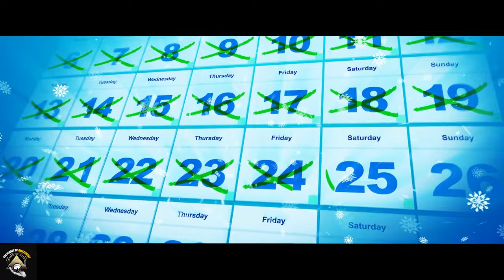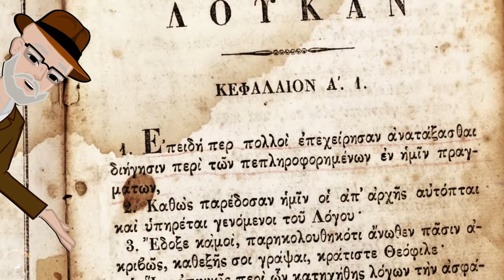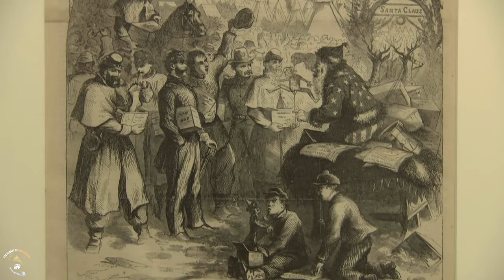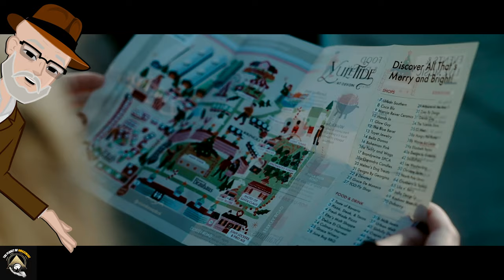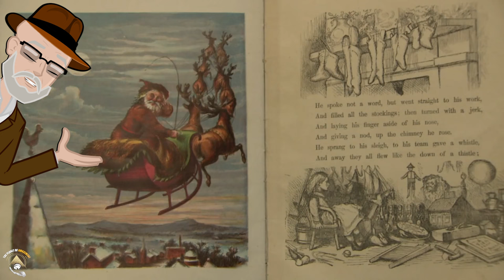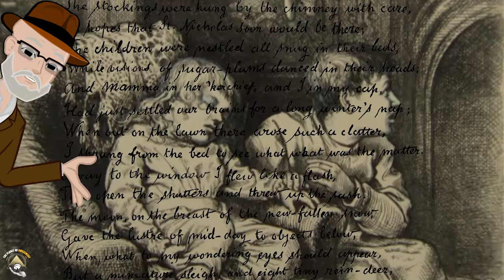FORBIDDEN Origin and History of Christmas!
This video exposes the forbidden truth behind Christmas's origins, tracking Santa back through hushed-up pagan history and winter solstice celebrations banned by the Church. Brace for blasphemous theories rewriting the real story behind December 25th.

Were Christians lied to all along about the reason for festive cheer and the date Jesus was born? We're uncovering the twisted tales behind carols and holiday customs like trees, presents and mistletoe. The scandalous evidence involves erotic pagan saturnalia rituals, Gothic monsters inventing Christmas first, and occult witch covens...

See how Baby Jesus got exploited by clever Church propaganda. Our countdown unravels the sinister cover-up around Yuletide fears, sun gods, fertility cults and solstice traditions celebrated since Roman days. The forbidden history is far from Sunday School lessons on the nativity and three wise men.

As we expose the corrupt birth of Santa, the shocking sins from Christmases past will jolt your eggnog forever! The secrets are darker than any ghostly Charles Dickens tale...

1. The videos have no negative impact on the original works.
3. The videos are transformative in nature.
4. We use only the audio component and tiny pieces of video footage, only if it's necessary.